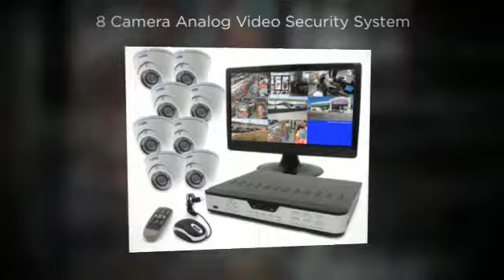High End Wireless Security Cameras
Security Technology & Its Advancements

In the security industry, nowadays there is an enormous focus on its development and advancements. If you look into various executive security resources, three main trends that are currently taking place in the industry dealing with the security systems. However, over and above all these developments and advancements, you need to focus upon your business model before choosing the security system.

In the security industry, the business that deals with development of newer security technologies you will find they are able to provide almost a complete range of professional video security products. They even provide security facility ranging from internet protocol to various analog security cameras, DVR, and NVR. They make sure that your business and home stay protected with their latest surveillance technology.

The customer support always puts you on the top, as they believe in long-term relationship with their customers. They stand one hundred percent behind their products one hundred percent of the time offering thirty-one day full refund for unused items minus the shipping charges.

Of course, these come with a range of accessories such as cables, connectors, hard drives, IR illuminators, microphones, Pan/Tilt units, power supply, tools, video amplifiers, video Baluns, and quad processors.